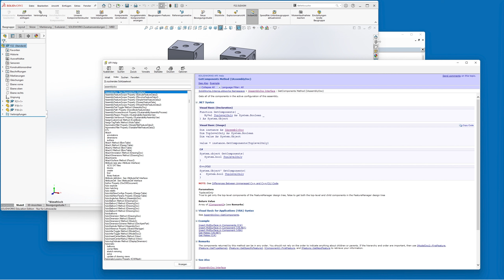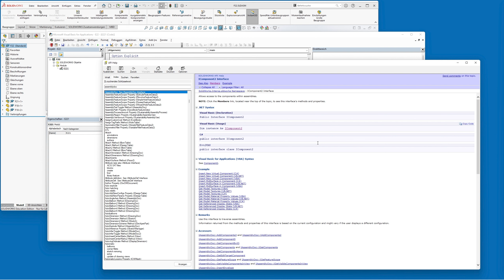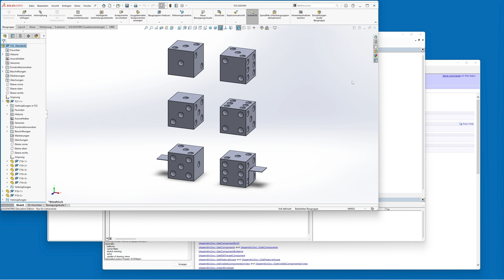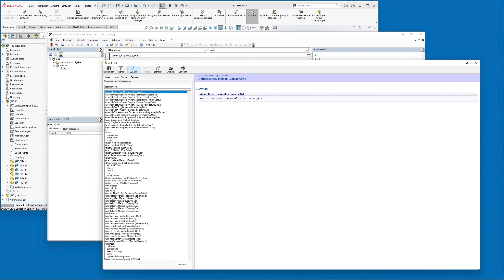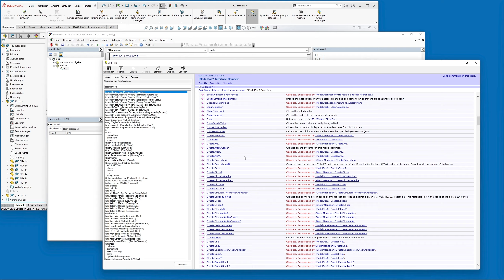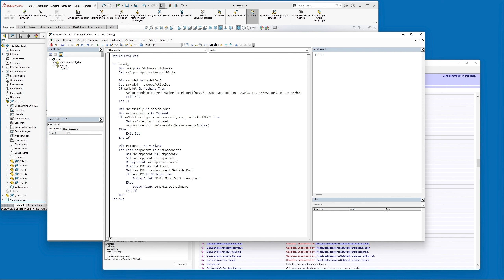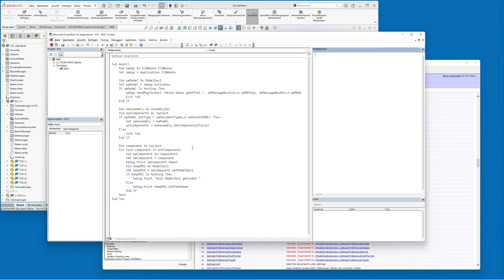Solidworks Makroprogrammierung Folge 22 - Feature Manager durchsuchen III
In diesem Video werde ich euch eine weitere Methode zeigen, wie in einem Dokument der FeatureManager durchsucht werden kann. Dabei wir der Schwerpunkt auf den Baugruppen liegen.
Solltet ihr Fragen zu bestimmten Themen haben, dann schreibt sie in die Kommentare. Ich werde diese dann in meinen Videos aufgreifen.
Zusätzlich findet man auf meiner Webseite noch den Code aus dem Video.